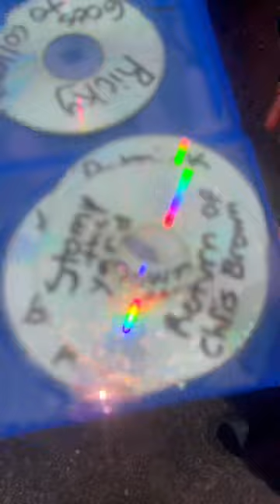That Dude In The Hood That Sell Bootleg Movies 🤣🤣🤣